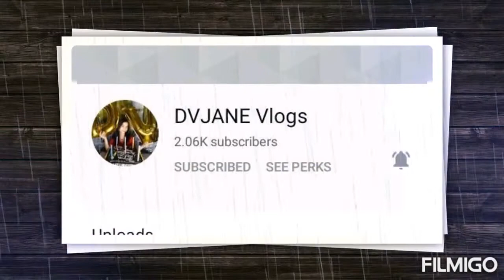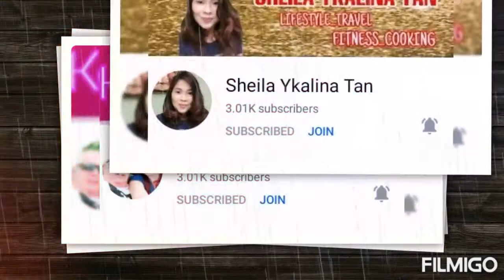ang aking Ibon kasico